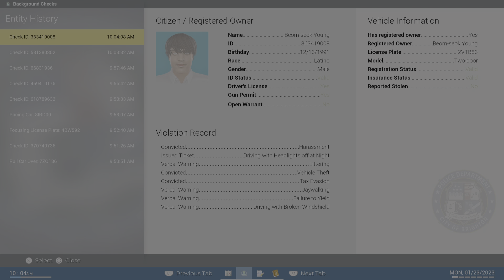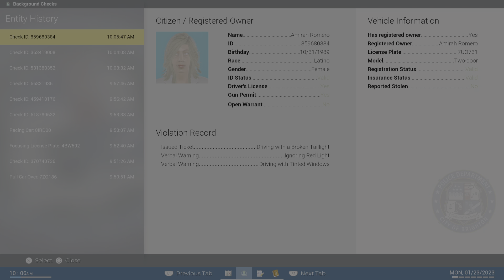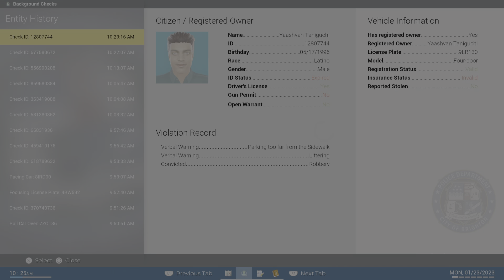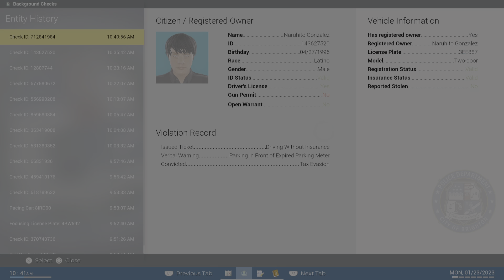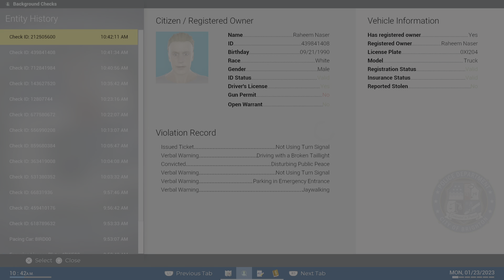Open Patrol Part 3 [Morning] Police Simulator Patrol Officers Day 55 Ep 55